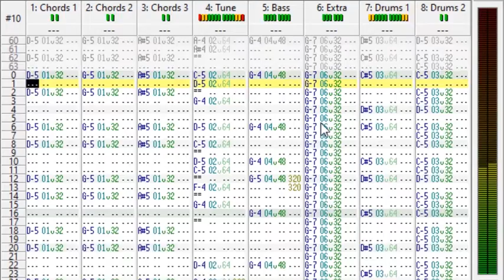The Messenger - Autumn Hills - SNES Remix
There is one hill in the whole of Autumn Hills, and it's pretty much just a cliff

I have discovered a way of making SNES music, which is great, because these get way more views than Genesis music. The problem is that I'm not sure if you could actually play this music on a(n) SNES, like the rest of the music on my channel, because I'm using a software called OpenMPT (ModPlug Tracker) for this, which isn't for SNESes, it can just play samples you feed in, so I'm using SNES-grade samples, and 8 channels (Like the SNES had) but as to the rules of how panning works, or any cool features the SNES had, I'm missing out on (I hear tell it can do reverb, but OpenMPT can't, so...)

For a list of all the samples I'm using, go download the soundfont files and drag them directly into the section of OpenMPT where you normally drag the instrument files from.

On another note, never ever try to use OpenMPT. It's powerful, but difficult to use without clawing out your own eyes. Here are some of my favourite features
- You can't create an instrument without creating an empty sample slot, so if you're reusing a sample from another instrument, you can get fucked, since you now have a non-deletable empty sample slot.
 - The way you get your sample to loop itself is by specifying the precise location within the sample (since the sample is just a list of amplitudes, which are played back evenly). The arrows which allow you to skip forwards and backwards though, don't always skip forward and backwards one step at a time, so you have to physically enter in the loop point, which takes trial and error, and is also stupid
 - It pretends there's a way to lock the pitch of a sample if it's a drum, but really, that button will just corrupt the sample and there's no way to undo changes to samples so you'll have to re-import the sample, so, have fun if you were editing the sample within the software, and you've lost your work now!!
 - When you enter a note, it doesn't automatically skip forward a step. I got annoyed with DefleMask because you couldn't change how many steps forward the cursor takes when you input a note as FamiTracker does, but, my god, this is insanely bad. It throws off your timing when you're entering a complicated tune because it's an extra keypress to input the note and push down, so you're suddenly working in an insane time signature when you could just be feeling the beat like a normal person!
 - The effects list is absolute arse. There are about 4 different effects lists on the effects list website, depending on which mode you put it in, when it gave you an obscure pop-up right at the beginning, and all of them have different conventions and different actual capabilities. Some modes have automatic swing you can set, but have about 4 different effects you can use (not many) and some of them have loads, but each instrument is just the raw sample it's based on, so you need a new sample for each instrument, so get fucked if you wanted to have one instrument which handles all the drum tracks
 - The volume and row numbers are in decimal, even though their limit is still a multiple of 16, so it would make more sense for them to be hex. I'll tell you what I mean: 64 is the max volume, and half of 64 is 32, but I want 3/4 volume, so I have to take 32 and, what is that, two 8s? oh yeah, it is, so 32+8 is 40, +8 is 48. Ok, got it. as opposed to 3F being max volume, which is one away from 40, and half 40 is 20 and halfway between 20 and 40 is 30. Way simpler. Why is it not like this?
 - The effects keep getting bored and switching off after a couple rows, so you have to keep entering the same effect over and over, so you can't have note sliding and panning at the same time
 - the default key layout is that one octave is horizontal along the bottom, so z is C, x is C#, c is D and so on, and the next one up is the next octave and the next one up is another octave, so if you like piano, you can fuck off, because this is the worst thing in the whole world. You can barely stretch your fingers across a 5th like this! Luckily, you can change your keybinds (which you have to do one key at a time and doesn't save unless you click the "apply" button, so I had to do twice)
 - There's no way to independently change frame numbers for different channels inside a pattern, so you have to manually copy the drums over every pattern, instead of just saying to repeat the same 2 frames over and over, like it would've been really useful to do here, and also the chords are the same for a lot of the frames too...
 - You can't scroll directly from one frame to the next
 - You can't use your scroll wheel to scroll on some screens